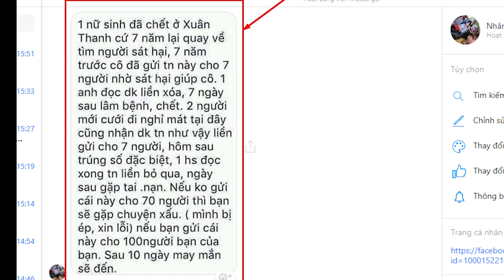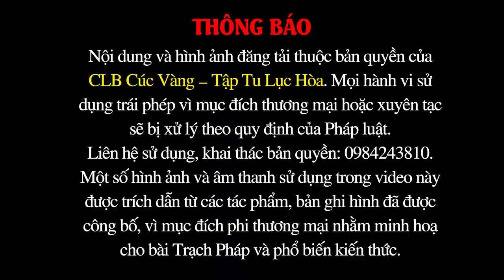Tại Sao Cô Làm Thế Với Tôi? | Phạm Thị Yến (Tâm Chiếu Hoàn Quán)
Có một thực tế đáng buồn là, xã hội càng phát triển hiện đại thì càng có nhiều cặp vợ chồng tan vỡ hôn nhân gia đình, mà nguyên nhân phổ biến nhất là ngoại tình.  Tình trạng ngoại tình không những gây đau khổ, tổn thương trong cuộc sống hôn nhân, con cái, người tình mà còn ảnh hưởng đến những người thân xung quanh. Vậy khi rơi vào hoàn cảnh như thế, bản thân những người trong cuộc phải giải quyết như thế nào để mọi chuyện được trở lại bình thường?
Phật tử Phạm Thị Yến – Trạch Pháp Thường Kỳ ngày 3/11 năm Đinh Dậu.
Câu hỏi:
0:12 TẠI SAO CÔ LÀM THẾ VỚI TÔI?
Cháu chào cô. Cháu đang có một nỗi lòng khiến cháu rất đau khổ mà không biết phải giải quyết thế nào. Cháu kết hôn 9 năm rồi và sinh được 3 đứa con. Cuộc sống của vợ chồng cháu không hạnh phúc nên cháu đã trót quan hệ tình cảm với 1 người đàn ông chưa có gia đình được 5 năm nay. Mọi chuyện vỡ lở, gia đình cháu biết chuyện đã 4 tháng rồi, hai bên gia đình vẫn muốn chúng cháu sống với nhau. Chồng cháu cũng vậy, anh ấy nói sẽ tha thứ vì muốn giữ gia đình và không muốn con cái phải tủi hổ. Nhưng cháu biết chồng cháu chưa thể tha thứ cho cháu được vì từ khi biết chuyện chồng cháu rất hay hờn giận, tức tối với cháu, thậm chí còn đi tìm người kia để đánh họ. Nhìn chồng cháu như vậy, cháu vừa cảm thấy có lỗi với chồng con và cũng thương người kia lắm cô ạ. Tình yêu của cháu không còn dành cho chồng cháu nữa, chỉ còn là trách nhiệm với con mà thôi. Lại thêm chuyện cháu ngoại tình, nếu chồng cháu không thể tha thứ cho cháu, chỉ vì trách nhiệm mà cố sống với nhau sẽ chỉ khiến mọi chuyện tồi tệ hơn. Cháu biết mình đã làm chuyện sai trái nhưng giờ cháu không còn ai để chia ngoài người ấy nên chúng cháu vẫn giữ liên lạc với nhau. Người ấy nói sẽ quyết tâm chờ đợi cháu. Cháu bị stress và rất phiền lòng vì cảm giác tội lỗi và không thể tìm ra cách giải quyết để tốt nhất cho tất cả. mong cô có lời khuyên cho cháu.

10:02 TIN NHẮN TỪ ÁC MA
Một nữ sinh đã chết ở Thanh Xuân, cứ 7 năm lại quay về tìm người sát hại. 7 năm trước cô đã gửi tin nhắn cho 7 người, nhờ 7 người đó tìm người sát hại giúp cô. Một anh đọc được liền xóa, 7 ngày sau lâm bệnh chết. 2 người mới cưới đi nghỉ mát tại đây cũng nhận được tin nhắn như vậy liền gửi cho 7 người, hôm sau 2 người trúng số đặc biệt. 1 học sinh đọc tin nhắn xong bỏ qua hôm sau bị tai nạn. Nếu không gửi cái này cho 70 người bạn sẽ gặp chuyện xấu (mình bị ép, xin lỗi). Nếu bạn gửi cái này cho 100 người bạn của bạn, sau 10 ngày may mắn sẽ đến với bạn.